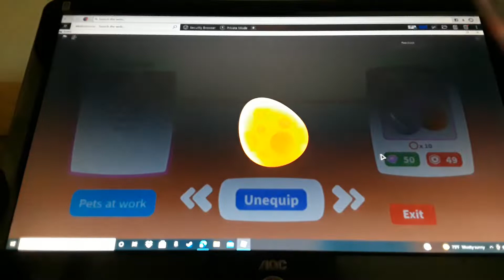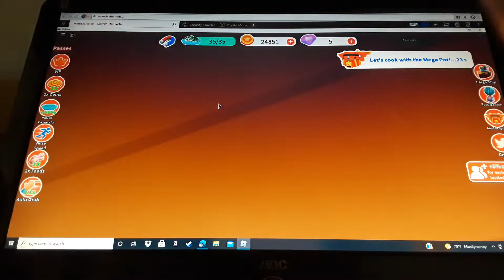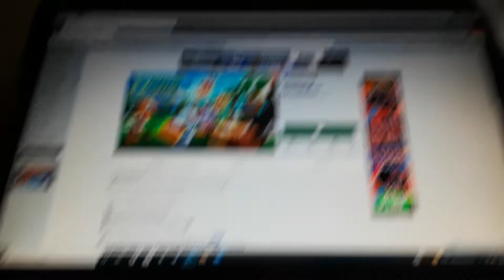Cooking Simulator on roblox part 5.